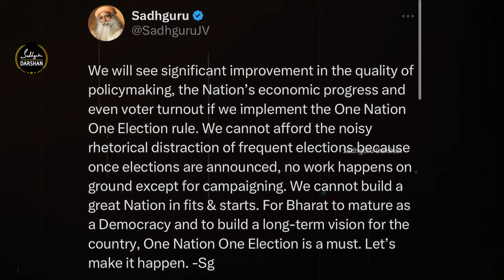Sadhguru's SHOCKING Reason for NOT Fixing Indian Leaders | One Nation One Election | India | Modi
In this powerful and insightful video, Sadhguru addresses a common question often asked by his followers: *Why isn’t Sadhguru stepping in to "fix" Indian leaders?* As India grapples with a complex political environment, many look to spiritual leaders for solutions, hoping that they might intervene in the political arena. But, as Sadhguru explains, the role of spiritual leaders is not to "fix" people but to elevate their consciousness and help them awaken to their full potential.

Sadhguru sheds light on the deeper challenges India faces when it comes to leadership and governance. Instead of focusing on individuals, he emphasizes the importance of transforming the collective mindset of the nation. Real change, according to Sadhguru, doesn't come from top-down solutions or the efforts of one person—no matter how powerful they may be. It comes from creating a shift in the consciousness of millions.

As the discussion unfolds, Sadhguru also touches upon the highly debated *One Nation, One Election* policy. This proposed reform aims to streamline elections across India, reducing the constant cycle of elections in various states and at the national level. Sadhguru shares his thoughts on the potential impact this could have on the country’s governance and long-term development.

In this video, you'll gain a deeper understanding of:
- **Why Sadhguru chooses not to involve himself in political leadership directly**
- **How real change comes from within the people, not just the leaders**
- **The pros and cons of One Nation, One Election**
- **Sadhguru’s vision for a more conscious and responsible India**

Join the conversation and see why Sadhguru believes the future of the nation depends not on one leader or one reform, but on a deeper, more widespread awakening.

🌱 **Key Takeaways**:
1. **True leadership starts within** – Sadhguru explains how empowering individuals can lead to systemic change.
2. **One Nation, One Election** – What does this mean for India's political future, and how can it help create a more stable and efficient governance system?
3. **The role of spirituality in politics** – How spiritual leaders like Sadhguru can inspire change without directly intervening in politics.

If you’ve ever wondered about the connection between spirituality and politics, or what Sadhguru’s perspective is on leading a nation, this is a must-watch!

📢 **Join the Discussion**: What are your thoughts on *One Nation, One Election*? Do you think Sadhguru should be more involved in political leadership? Share your views in the comments below!

- [Sadhguru on the Role of Leaders in a Changing India]
- [How Spirituality Can Guide Politics and Leadership]

SADHGURUDARSHAN

Jai Hind